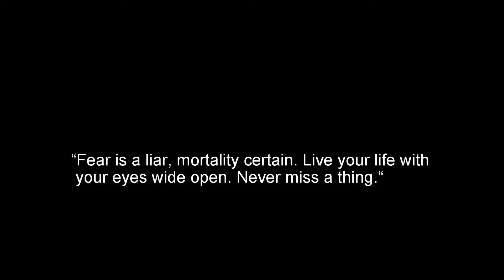Status Chat - 03.05.21 - Today's numbers